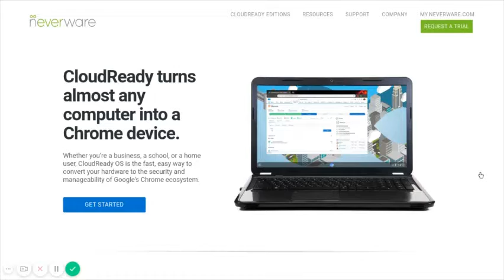Neverware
CloudReady turns almost any computer into a Chrome device.